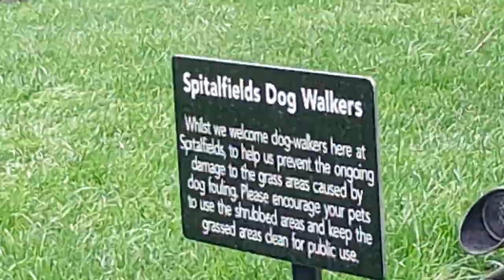Happy Londoners, Relaxed International Tourists, Spitalfields, London